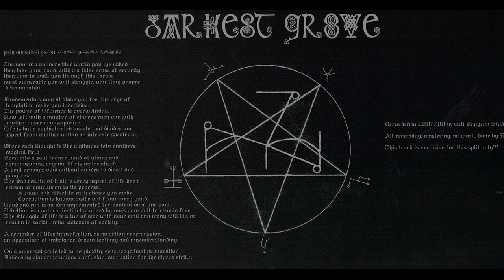Darkest Grove - Profound Perverse Presuasion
Exclusive Darkest Grove track originally used solely on the  "Eight Acts Of Origin" Split LP put out on Raging Bloodlust Records in Germany. Featured  4 North American bands & 4 European bands.   Side one Akitsa, Darkest Grove, Pagan Hellfire & Ash Pool & side two Morker, Gaszimmer, Nasheim & Woods Of Infinity.